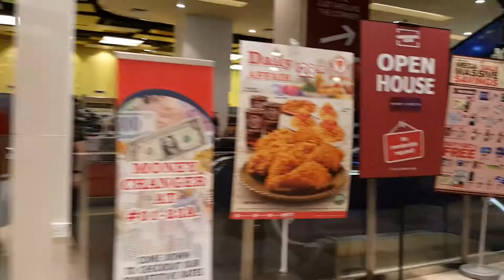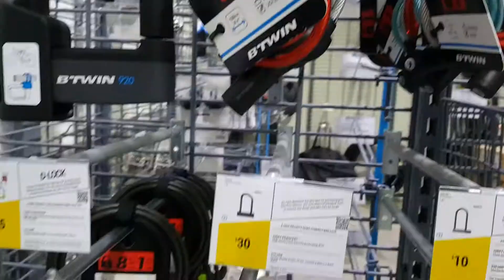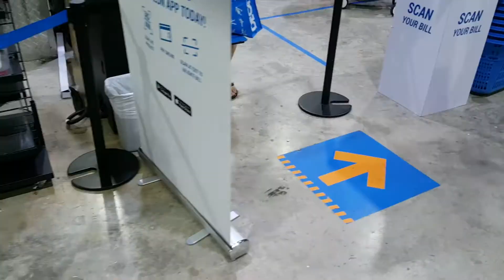DECATHLON SPORTS STORE IN SINGAPORE | SPORTS GOODS RETAILING SHOP | YUMMY DISHES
ADONIZ STORE ( Online Shopping Store )

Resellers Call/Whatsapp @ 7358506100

DECATHLON
SPORTS STORE
RETAIL STORE
SINGAPORE
VISIT SINGAPORE
EXPLORE SINGAPORE
SINGAPORE TOURISM
RUNNING SHOES
TREKKING